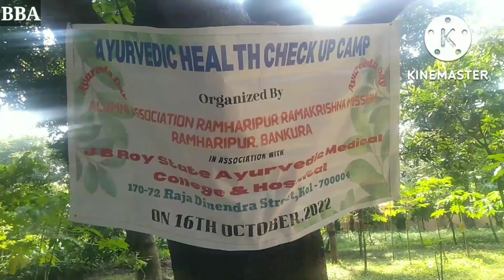Health Checkup Camp|J.B Roy.S.A.M.C&H | Ramkrishna Mission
16 th October 2022